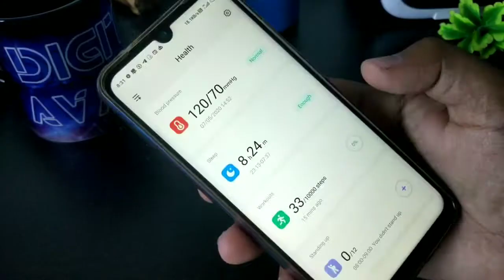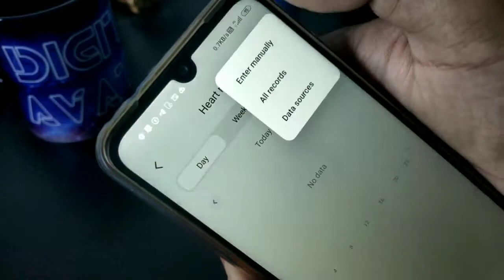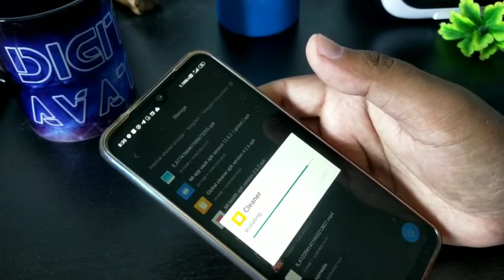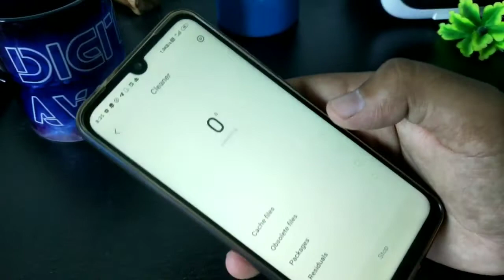MIUI System app updates|Get Miui 12 apps in miui 11|MI Health| App Vault |Mi Cleaner app update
MIUI System app updates|Get Miui 12 apps in miui 11|MI Health| App Vault  |Mi Cleaner app update August 16, 2020. Join us to get latest MIUI 12/11 System App Updates.

1. Mi health apk version 2.6.3

2. Mi app vault apk version 12.5.2  ( global )

3. Global cleaner apk version 4.2.6

You can easily search DIGITAL AVATAR on Telegram.

MIUI12 SUPPORTED DEVICES:

Round 1 End of June

Mi 9/ Mi 9T/ Mi 9T Pro/ Redmi K20/ Redmi K20 Pro

Round 2

Redmi Note 7/ Redmi Note 7 Pro/ Redmi Note 8 Pro/ Redmi Note 9/ POCOPHONE F1/ POCO F1/ Mi 10 Pro/ Mi 10/ POCO F2 Pro/ POCO X2/ Mi 10 Lite/ Mi Note 10/ Mi 8/ Mi 8 Pro/ Mi MIX 3/ Mi MIX 2S/ Mi 9 SE/ Mi 9 Lite/ Redmi Note 7S

Round 3

MIUI 12 Update, miui 12 redmi note 7, miui 12 redmi note 7 pro, miui 12 redmi note 5 pro, miui 12 redmi note 8 pro,